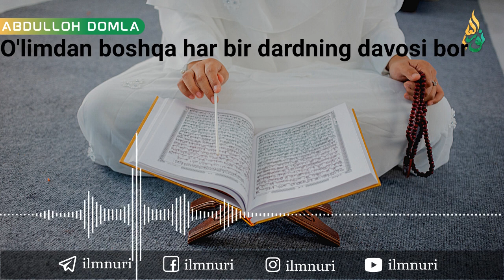Ўлимдан Ўзга Дардни Давоси Бор - Абдуллоҳ домла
Sahifamizdagi darslardan va matnlardan tijoriy va boshqa dunyoviy maqsadlarda foydalanish mumkin emas. Sizga FAQAT darslarni tinglab, ilm olishga cheksiz huquq berilmoqda, ilmnuri nomi yoki logotipidan foydalanishga emas. Barcha mualliflik huquqlari ma’ruzalarning voizlari va kitob mualliflariga oiddir.
Lutfan sahifamizdagi axborotni boshqa o‘rinlarda iqtibos qilganda  rasmiy ilmnuri sahifasidan olindi, deb ko‘rsating. Alloh Sizdan rozi bo‘lsin!